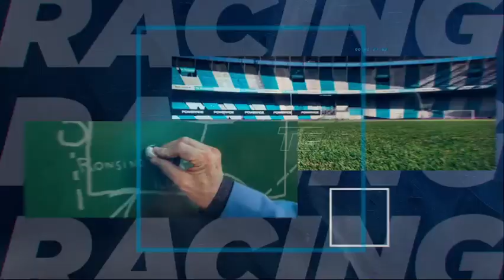Racing Online: Deportes Racing Radio 10/04/23 en VIVO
Los Deportes de Racing ahora tienen su espacio exclusivo. DeportesRacing Radio, el único programa que te transmite la pasión por el deporte. Con la conducción de Federico Illan y gran equipo.